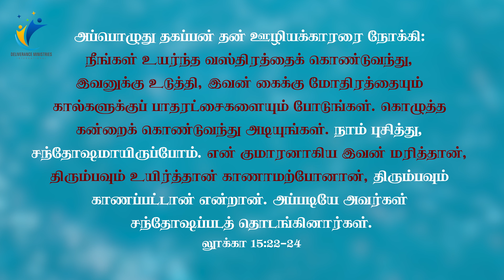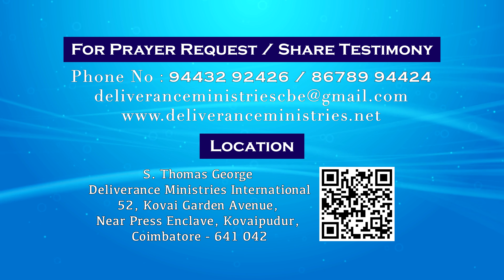எழுந்து போ நீ ஜெயிப்பாய் || Tamil Sermon || S.Thomas George || Deliverance Ministries International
எழுந்து போ நீ ஜெயிப்பாய்.

S. Thomas George
52, Kovai Garden Avenue, Near Press Enclave, Kovaipudur,
Coimbatore - 641 042
Sunday Service Time: 11.30 to 1 PM